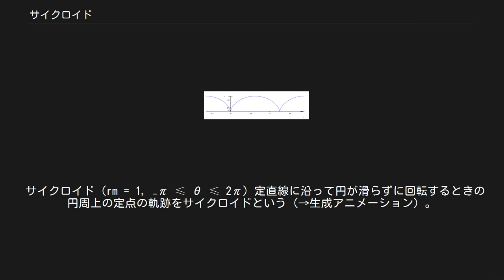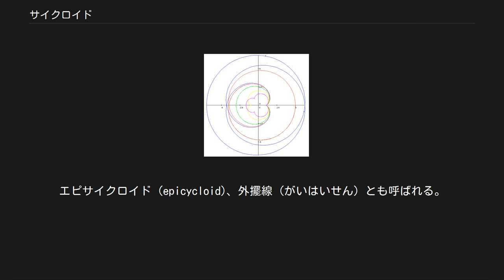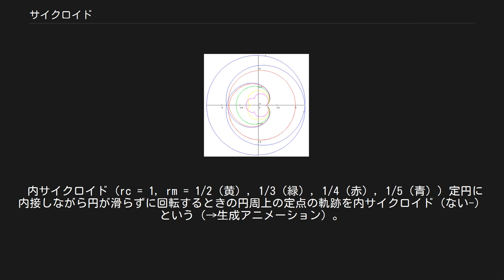サイクロイド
サイクロイド (cycloid) とは、円がある規則にしたがって回転するときの円上の定点が描く軌跡として得られる平面曲線の総称である。
一般にサイクロイドといえば定直線上を回転するものを指すことが多い。
サイクロイドと併せて外サイクロイドや内サイクロイドについても解説する。
 サイクロイド (rm = 1, −π ≤ θ ≤ 2π) 定直線に沿って円が滑らずに回転するときの円周上の定点の軌跡をサイクロイドという（→生成アニメーション）。
擺線（はいせん）とも呼ばれる。
サイクロイドはトロコイドの一種と見なすことができる。
 動円の半径を rm, 回転角を θ とすると、サイクロイドの媒介変数表示は { x = r m ( θ − sin ⁡ θ ) , y = r m ( 1 − cos ⁡ θ ) . {\displaystyle {\begin{cases}x=r_{\mathrm {m} }(\theta -\sin \theta ),\\y=r_{\mathrm {m} }(1-\cos \theta ).\end{cases}}} サイクロイドの微分方程式は ( d y d x ) 2 = 2 r m y − 1. {\displaystyle \left({\frac {\mathrm {d} y}{\mathrm {d} x}}\right)^{2}={\frac {2r_{\mathrm {m} }}{y}}-1.} 外サイクロイド (rc = 1, rm = 1/3（マゼンタ）, 1/2（黄）, 1（緑）, 2（赤）, 3（青）) 定円に外接しながら円が滑らずに回転するときの円周上の定点の軌跡を外サイクロイド（がい-）という（→生成アニメーション）。
エピサイクロイド (epicycloid)、外擺線（がいはいせん）とも呼ばれる。
外サイクロイドは外トロコイドの一種と見なすことができる。
 定円の半径を rc, 動円の半径を rm, 回転角を θ とすると、外サイクロイドの媒介変数表示は { x = ( r c + r m ) cos ⁡ θ − r m cos ⁡ ( r c + r m r m θ ) , y = ( r c + r m ) sin ⁡ θ − r m sin ⁡ ( r c + r m r m θ ) . {\displaystyle {\begin{cases}x=(r_{\mathrm {c} }+r_{\mathrm {m} })\cos \theta -r_{m}\cos \left({\dfrac {r_{\mathrm {c} }+r_{\mathrm {m} }}{r_{\mathrm {m} }}}\theta \right),\\[2ex]y=(r_{\mathrm {c} }+r_{\mathrm {m} })\sin \theta -r_{\mathrm {m} }\sin \left({\dfrac {r_{\mathrm {c} }+r_{\mathrm {m} }}{r_{\mathrm {m} }}}\theta \right).\end{cases}}} 定円と回転する円の半径の比が 1:1 のときカージオイド、2:1 のときネフロイドとなる。
 内サイクロイド (rc = 1, rm = 1/2（黄）, 1/3（緑）, 1/4（赤）, 1/5（青）) 定円に内接しながら円が滑らずに回転するときの円周上の定点の軌跡を内サイクロイド（ない-）という（→生成アニメーション）。
ハイポサイクロイド (hypocycloid)、内擺線（ないはいせん）とも呼ばれる。
内サイクロイドは内トロコイドの一種と見なすことができる。
 定円の半径を rc、動円の半径を rm、回転角を θ、ただし rc 」 rm 」 0 とすると、内サイクロイドの媒介変数表示は { x = ( r c − r m ) cos ⁡ θ + r m cos ⁡ ( r c − r m r m θ ) , y = ( r c − r m ) sin ⁡ θ − r m sin ⁡ ( r c − r m r m θ ) . {\displaystyle {\begin{cases}x=(r_{\mathrm {c} }-r_{\mathrm {m} })\cos \theta +r_{\mathrm {m} }\cos \left({\dfrac {r_{\mathrm {c} }-r_{\mathrm {m} }...